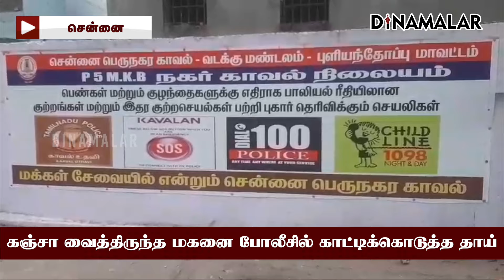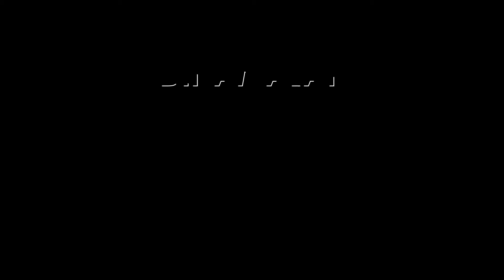சென்னையில் பரபரப்பு சம்பவம்: கஞ்சா கும்பல் சிக்கியது | GANJA OIL | CHENNAI | POLICE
சென்னை வியாசர்பாடி
பி.வி.காலனியை சேர்ந்தவர் ஶ்ரீராம்.  வயது 21. ஆக்டிங் டிரைவராக வேலை செய்து வருகிறார்.

நேற்று காலை இவரது தாய் பாக்கியலட்சுமி, தொலைபேசி மூலம் எம்.கே.பி நகர் காவல் நிலையத்தை தொடர்பு கொண்டு, தனது மகன் ஏதோ ஒரு போதைப் பொருளை கொண்டு வந்து வீட்டில் வைத்திருக்கிறான்.

அதை சாப்பிட்டவுடன் அவனது
நடவடிக்கைகள் சரி இல்லை எனக் கூறியுள்ளார்.

  போலீசார் உடனே ஸ்ரீராம் வீட்டிற்கு சென்று சோதனை செய்தனர். அப்போது வீட்டின் உள் அறையில் 630 மி.லி கஞ்சா ஆயில் பதுக்கி வைத்திருந்தது தெரிந்தது. இதன் மதிப்பு 1.50 லட்ச ரூபாய்.

அதனைத்தொடர்ந்து, ஸ்ரீராமை, போலீஸ் நிலையத்துக்கு அழைத்துச் சென்று விசாரித்தனர்.

ஸ்ரீராம் கொடுத்த தகவலின் பேரில் எம்.கே.பி நகரை சேர்ந்த பர்வேஷ் என்பவரையும் போலீசார் கைது செய்தனர்.